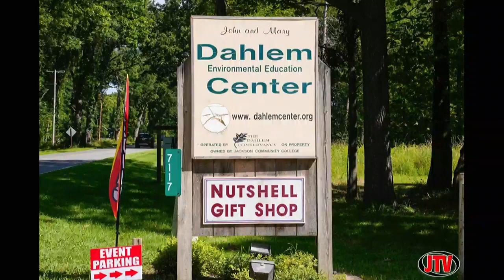Host Chat - Monday August 12th - The Morning Show